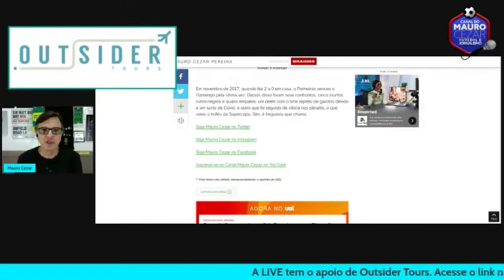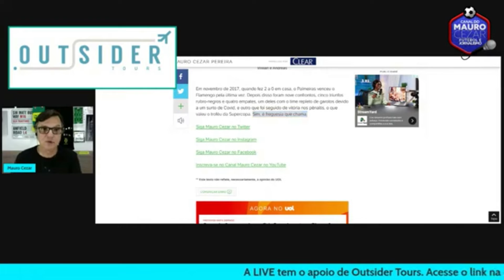Palmeiras virou mesmo freguês do Flamengo, cinco vitórias nos nove últimos jogos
Live no canal YouTube.com/MauroCezar​, em 12 de setembro de 2021, após Palmeiras 1 x 3 Flamengo